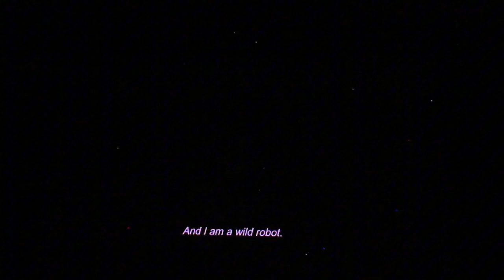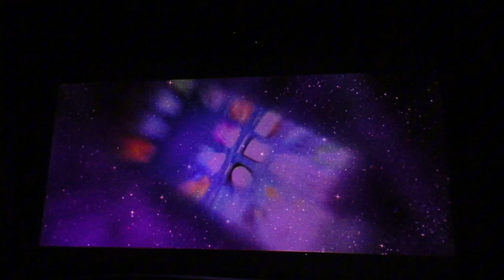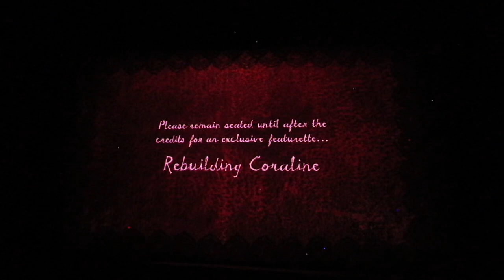Opening to Coraline at Starlight Cinemas (9/11/2024)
Backstory: So we went to evacuate our house from a fire to move to a hotel from Corona, my childhood home. My father suggests that we should watch a movie from a theater near the hotel, that being Coraline (which is celebrating its 15 year anniversary).

Stat info:

Auditorium 5
2:05 PM showing at
Starlight Dos Lagos Luxury 15 Theaters

Previews/Trailers:

Sonic the Hedgehog 3 trailer
The Best Christmas Pageant Ever trailer
The Wild Robot #2 trailer (not the final one) (includes closed captions)
Moana 2 trailer
Wildwood teaser